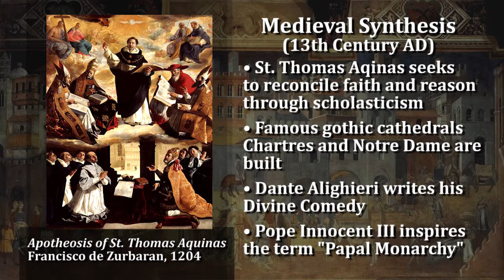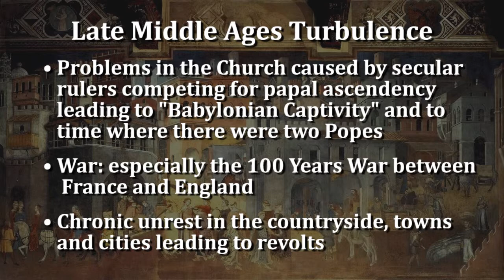Modern Western Civilization: Prologue Continued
Providence eLearning presents a course covering Modern Western Civilization from the Renaissance to the modern era with historian Dr. Bernard Carpenter.